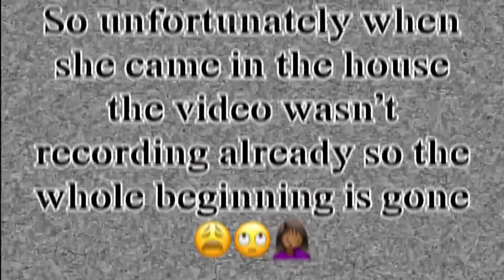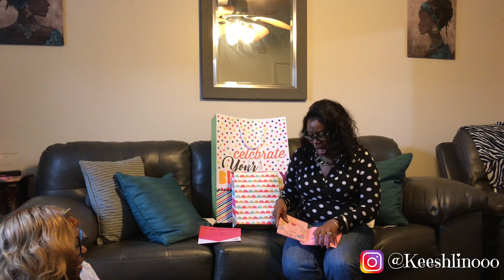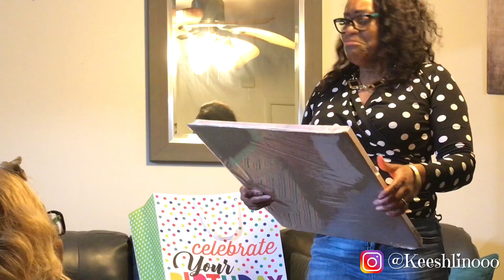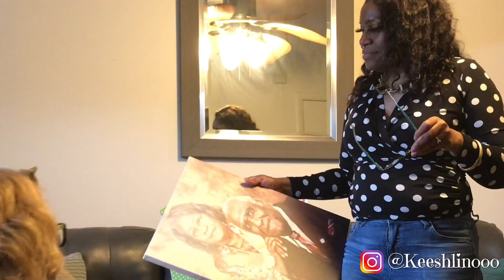KEESHLINOOO DOES A BIRTHDAY GIFT REVEAL- GETS EMOTIONAL 😭 SHE CRIED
Be sure to follow me on all social media sites as well: @Keeshlinooo

Remember KEESHLINO:
KEEP ENCOURAGING EVERYONE STAY HUMBLE LIFE IS NEVER OVER